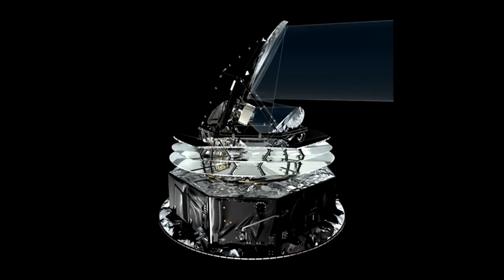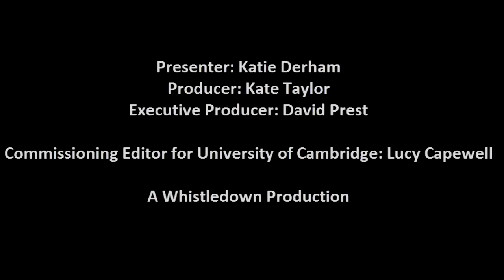Lunar Meanderings (audio slideshow)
Lord Rees, the Astronomer Royal and Master of Trinity College, talks to us about the Apollo 11 moon landings in an interview that reflects on the legacy of the lunar expedition and considers the future of space exploration.